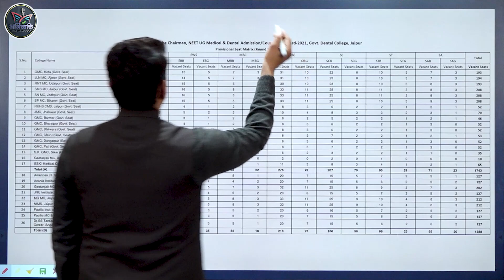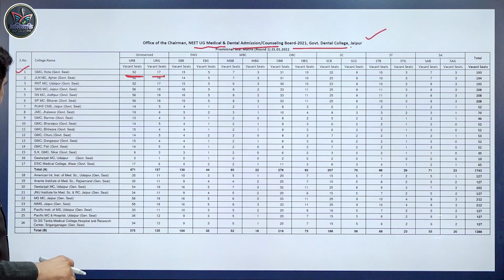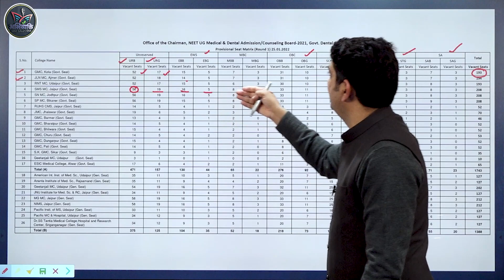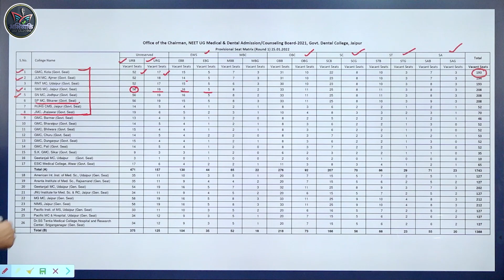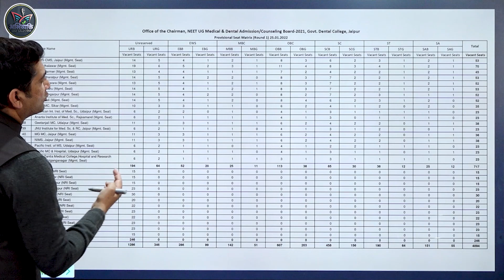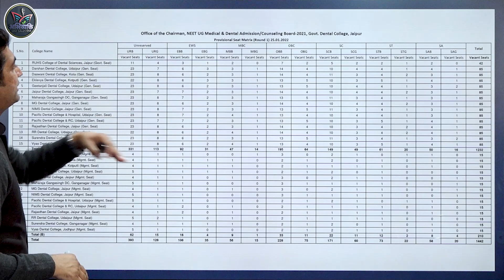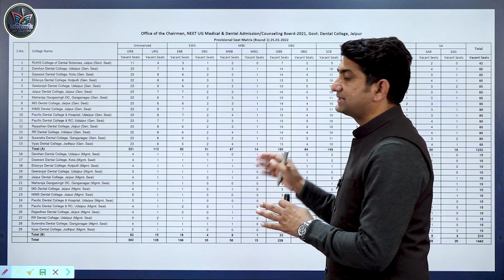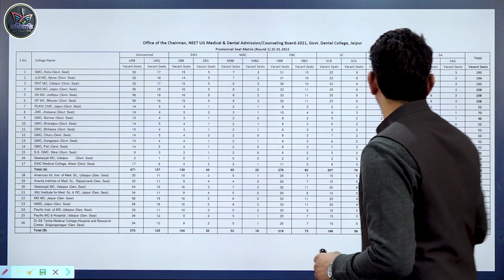NEET UG counselling : Choice Filling Security Amount & Seat Matrix